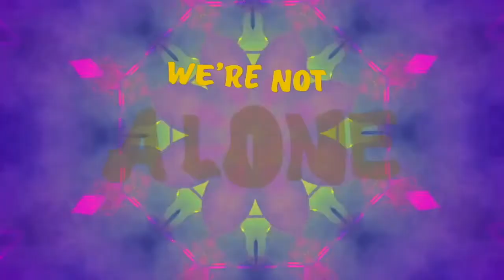INFERNAL / Not Alone (Alo Elo Ele) ( JustTwo Remix )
JustTwo remix of Infernal - Not Alone (Alo Elo Ele) "TEASER"
Official release D.2/3-2018

New single by Infernal Vocals by Reymar Rodriguez & Lina Rafn Produced by Oliver Juul, Paw Lagermann & Lina Rafn